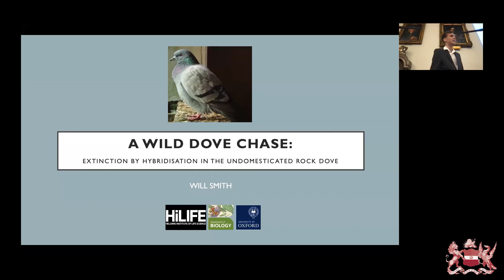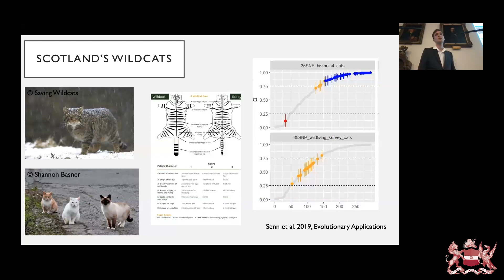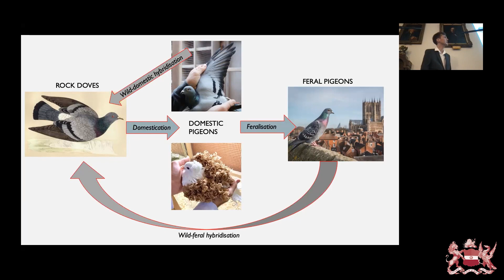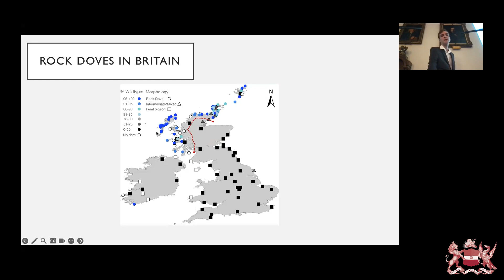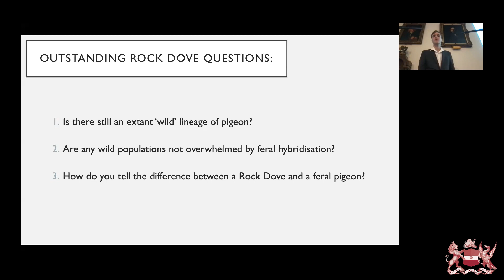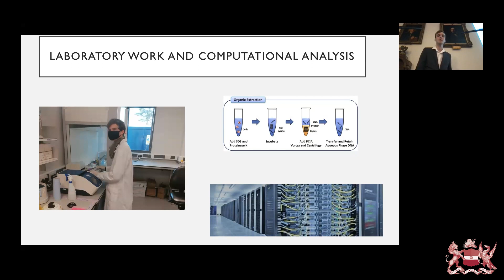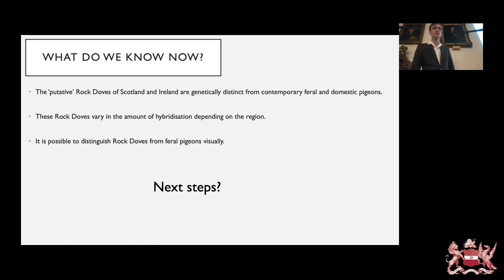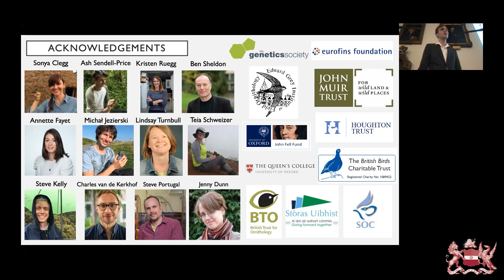A Wild Dove Chase | Will Smith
Collaborative annual lecture with the British Ornithological Club.
The Rock Dove (Columba livia) is the wild form of the domestic pigeon. Unlike the domestic pigeon, which is one of the most well-studied birds, the Rock Dove has been overlooked by biologists in recent decades. Following hybridisation with feral domestic pigeons, Rock Doves are now extinct across much of Europe.
Our work in the UK and Ireland identified Rock Dove populations which have experienced limited interbreeding with feral pigeons. As well as having important conservation implications, the identification of such populations provides scientific opportunity – both as a case study with which to study the process of ‘extinction by hybridisation’, and by providing a valuable natural comparison of interest to the many scientists who study domestic pigeons in laboratories.
Will Smith is based in Oxford, where he recently completed a PhD in Zoology at the Edward Grey Institute of Field Ornithology. He studies avian genomics, using Rock Doves in Scotland and Ireland as a case study to explore wild-domestic hybridisation. He is also interested in Britain’s non-native birds, the impact of parasite infection on evolution, and the application of citizen science in zoological monitoring. Find him on Twitter at @WJSmith97.